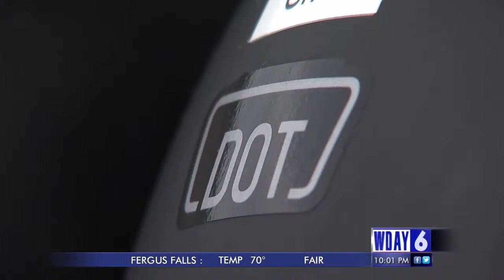Why Motorcycle Riders Don't Need Helmets, But Everyone In Cars Needs A Seatbelt